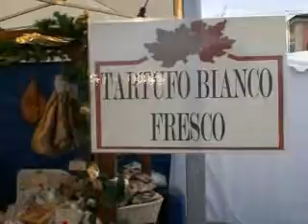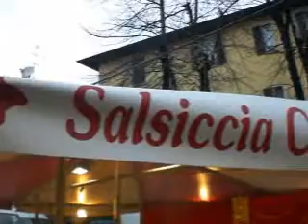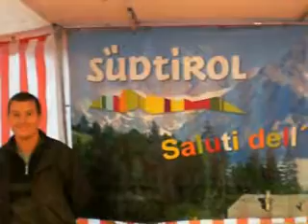Europa in Piazza - Rovato Franciacorta 2a parte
Europa in Piazza 2007
seconda parte